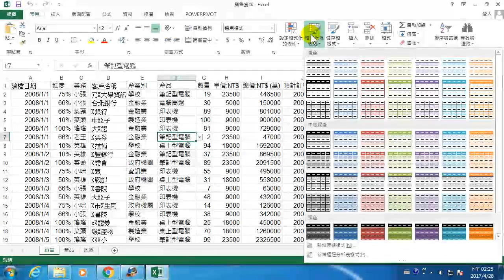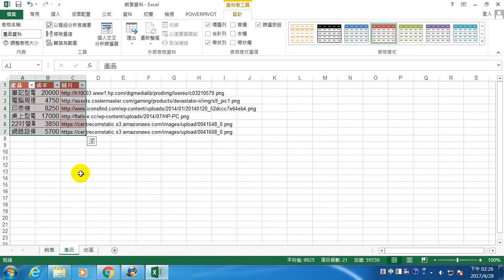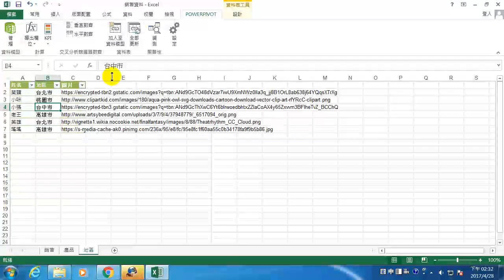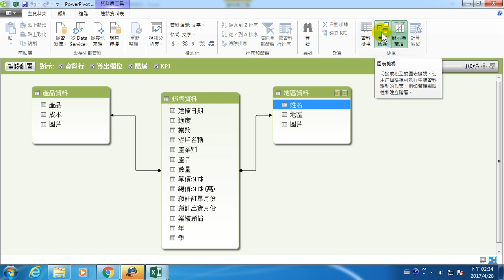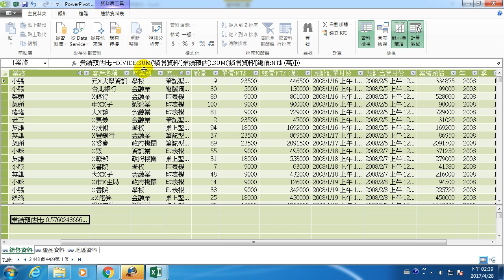用Excel Power BI做大數據分析(II):82.用DAX的Divide函數計算銷售與業績預估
許多人手上都有大數據，卻不知如何分析這些資料。用 Excel Power BI 做大數據分析，先知道大數據是什麼、大數據分析方法、視覺化呈現結果，是一種最容易上手、簡單易學的方法。首先以提升管理品質為目標，期進一步能做到服務層級，並達到提升工作效率。